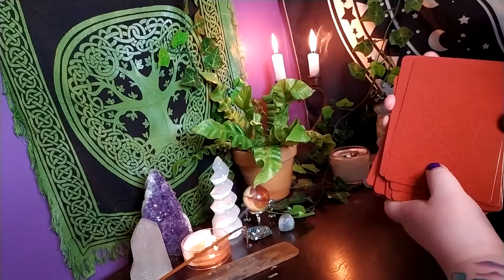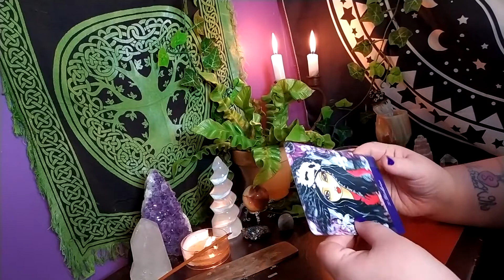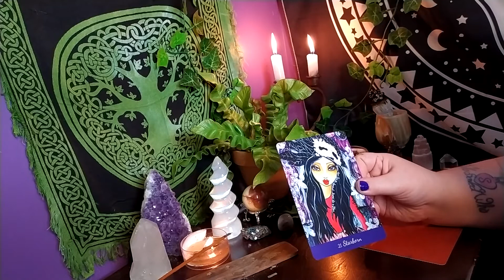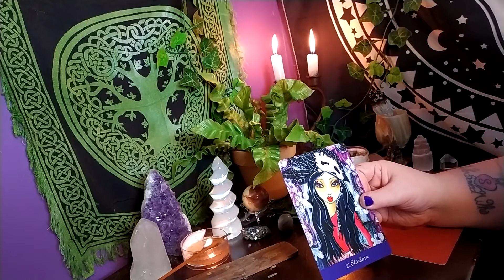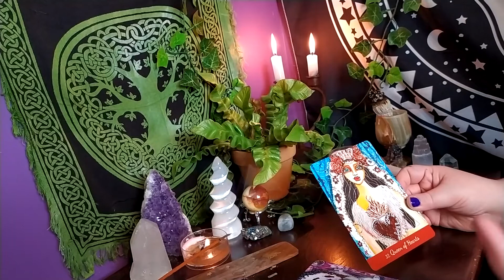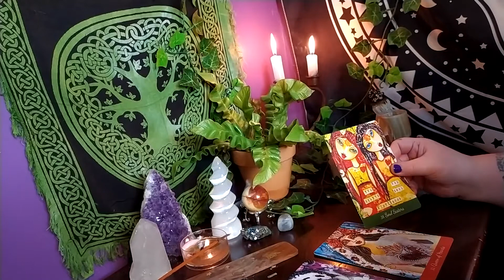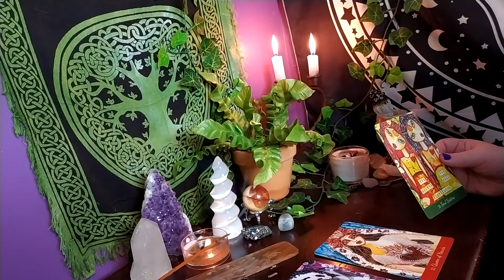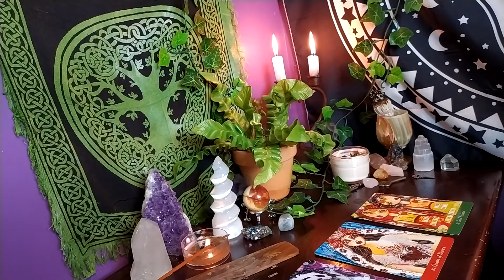🥀IMPORTANT MESSAGE FROM YOUR DIVINE FEMININE🥀ORACLE CARD (TIMELESS) 🔮WHAT YOU NEED TO HEAR RIGHT NOW